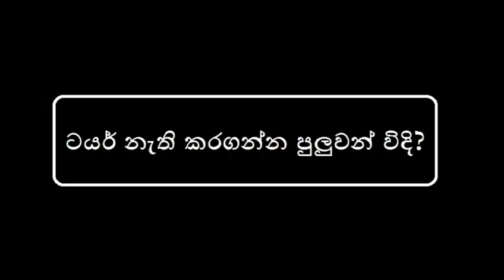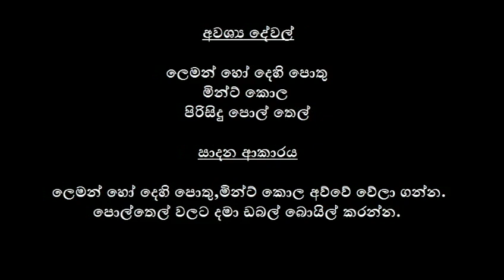How To Get Rid Of Spare Tyre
Hey Beauties .If you want to get rid of Spare Tyre without exercising,here you are for more details